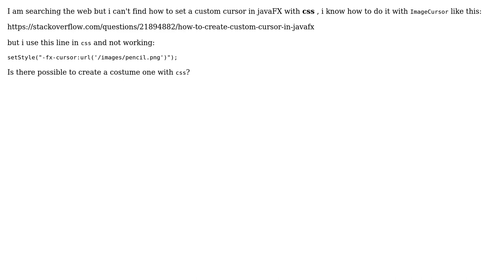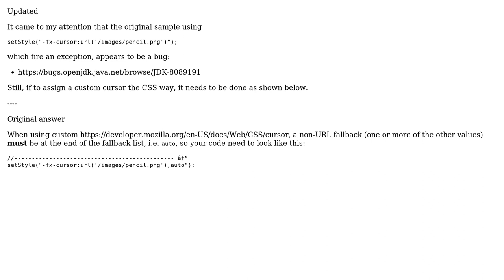JavaFX custom css cursor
With thanks & praise to God, and with thanks to the many people who have made this project possible! You are responsible for your own actions.